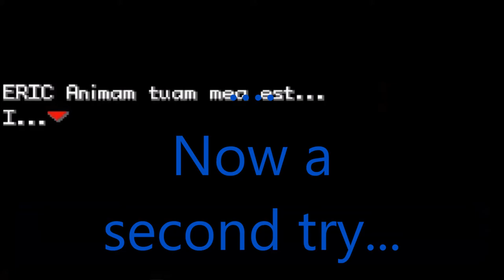VS 3rd Rocket Admin. Petrel(1st battle)/Pokemon kanto origins #14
I will soon release the fire red hack in which I have been working for almost a year, here I will upload one or two videos per day about the news and important battles, in chronological order, while I finish some details for its release.

Pronto haré público el hack en el que he estado trabajado desde hace casi un año, aquí subiré uno o dos vídeos por día acerca de las novedades y combates importantes, en un orden cronológico, mientras ultimo detalles para su lanzamiento.